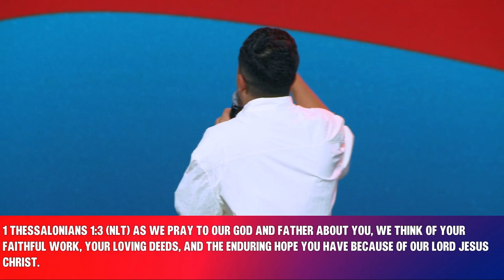Here Are 5 Things That Make Up A Great Church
Pastor Christian De La Rosa

Wednesday @7PM

Campus Pastors Joe & Deanna Ybarbo
Sunday @11AM

Pomona
Campus Pastors Chris & Maribel Morgan
Sunday @11AM

Pastor Gabriel & Abrianna Villalobos
Sunday @ 9&11AM

Thursday @7PM

Tijuana, Mexico
Cto. Loma Dorada 19616, Loma Dorada
22214 Tijuana, B.C., Mexico
Sunday @11AM

Oregon
1017 N Riverside Ave, Medford, OR 97501
Sunday @11AM